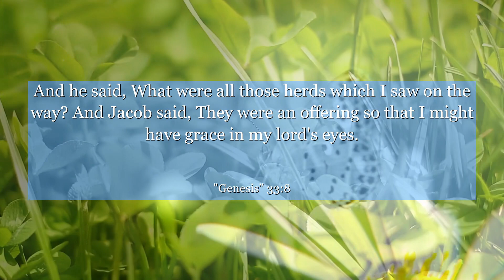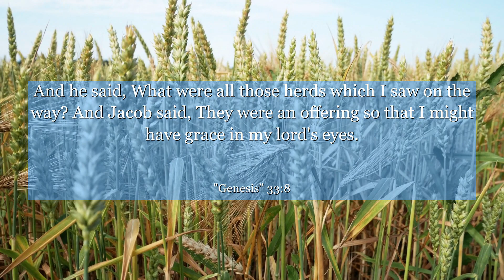Genesis 33:8 And he said, What were all those herds which I saw on the way? And Jacob said, They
In Genesis 33:7, we witness a powerful encounter between estranged brothers, Jacob and Esau. After years of separation and fear, Jacob humbles himself and approaches Esau with humility and respect. This verse teaches us the importance of forgiveness, reconciliation, and the transformative power of love. It reminds us that no matter our past mistakes or conflicts, it is never too late to seek forgiveness and rebuild broken relationships. Let this verse inspire you to mend any broken bonds in your life and embrace the healing power of forgiveness.